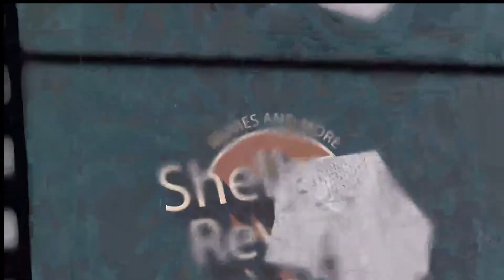Football Kickoff Tonight! Hybrid Learning Monday!